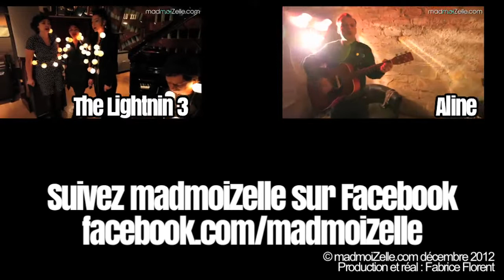Asaf Avidan - Different Pulses acoustic live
"Different Pulses"

My life is like a wound I scratch so I can bleed
Regurgitate my words, I write so I can feed
And Death grows like a tree that's planted in my chest
Its roots are at my feet, I walk so it won't rest

Oh, Baby I am Lost...

I try to push the colors through a prism back to white
To sync our different pulses into a blinding light
And if love is not the key. If love is not a key.
I hope that I can find a place where it could be

I know that in your heart there is an answer to a question
That I'm not as yet aware that I have asked
And if that tree had not drunk my tears
I would have bled and cried for all the years
That I alone have let them pass

Oh, Baby I am yours...